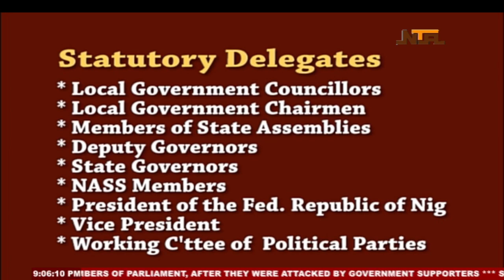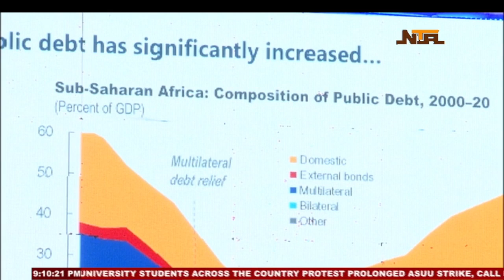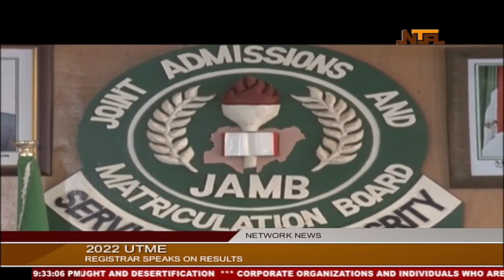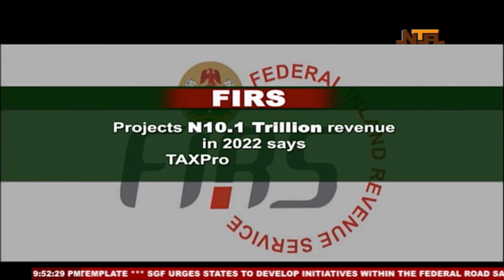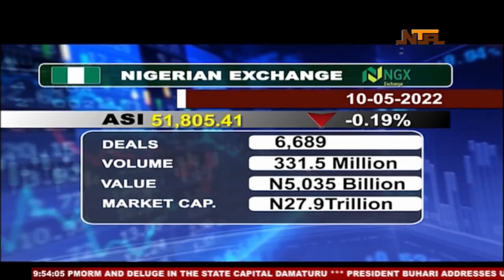Network News | 10th May 2022 | NTA